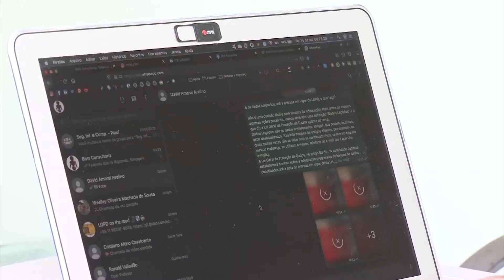Teletrabalho é regulamentado em alguns setores da administração publica do Estado